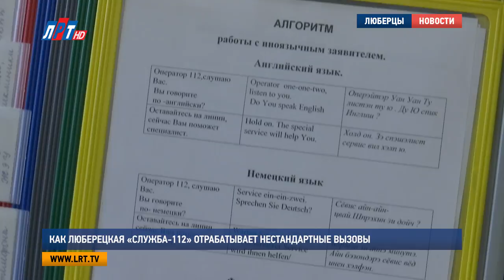Как люберецкая «Служба 112» отрабатывает нестандартные вызовы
Люди с нарушениями слуха и речи теперь могут обратиться в систему «112». Новый регламент информационного взаимодействия утвердило Правительство Московской области. Для иностранцев, не владеющих русским языком, также создали комфортные условия общения с операторами службы.

Психологи, медики, а теперь и лингвисты. При необходимости  операторы «112» общаются с человеком на английском, французском или немецком языках. На рабочем столе каждого сотрудника экстренной службы  – шпаргалки с транскрипцией иностранных слов.

Юлия Каманина, старший оператор «Службы-112», г. о. Люберцы:
«Они объясняют заявителю, что он попал в службу «112» и для дальнейшей обработки они соединяют уже с профессиональным оператором-лингвистом».

Новый регламент, утвержденный Правительством Московской области, позволяет «Службе -112» принимать вызовы от людей с нарушениями слуха и речи. На видео-звонки по скайпу отвечает оператор-сурдопереводчик, также заявитель может общаться со специалистом по смс в режиме онлайн.

"Даже если человек с нарушением речи и слуха будет находиться в Люберцах, он попадет к оператору-сурдопереводчику в Подольск или Красногорск, он примет вызов, и передаст информацию необходимой службе, которая находится в нашем районе".

Необходимые меры приняли и для людей, которые в силу различных обстоятельств находятся в состоянии повышенной нервной возбудимости. В  таком случае, если человек соглашается, его звонок переводится на оператора-психолога, который, в cвою очередь, оказывает необходимую помощь.